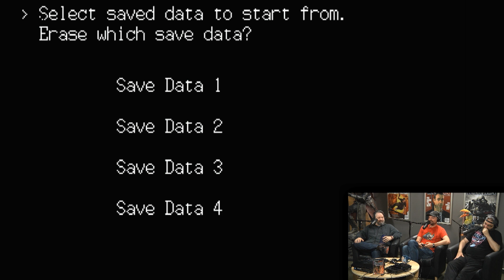Replay - Project Altered Beast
Game Informer's Andrew Reiner, Dan Tack, Jeff Cork and Leo Vader check out a hyper-serious reboot of Altered Beast that never got released in the US, and it's incredible. Then, Kyle tours the office to build the forces of good, and we witness a betrayal in the land of Traysia.